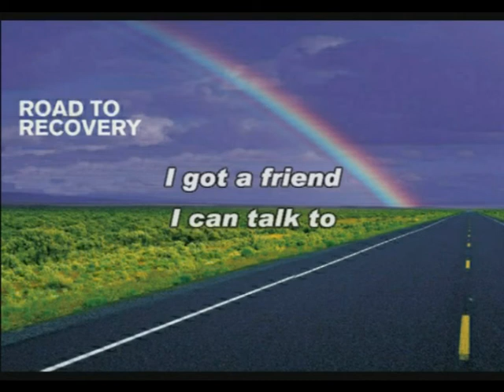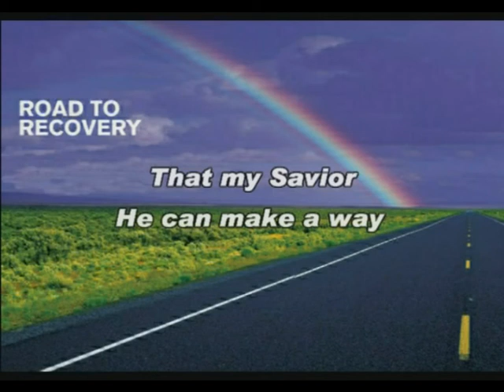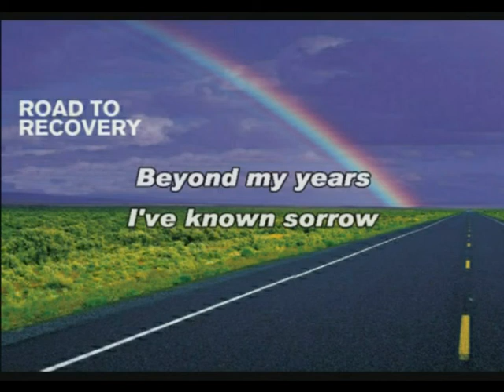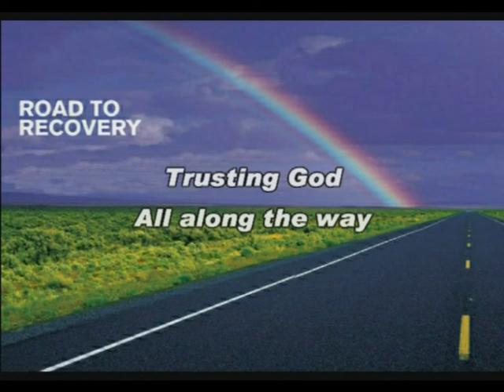On the Road to Recovery ı Celebrate Recovery Band ı Lyrics Video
I’m on the road to recovery
Trusting God along the way,
Trusting God all the way.

I’ve got a Friend I can talk to
Not alone anymore
I’ve got faith I can walk to
And a future worth living for.